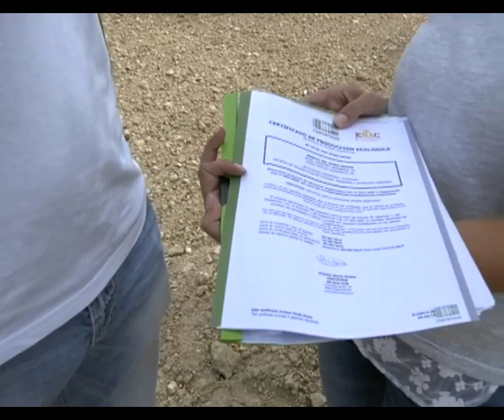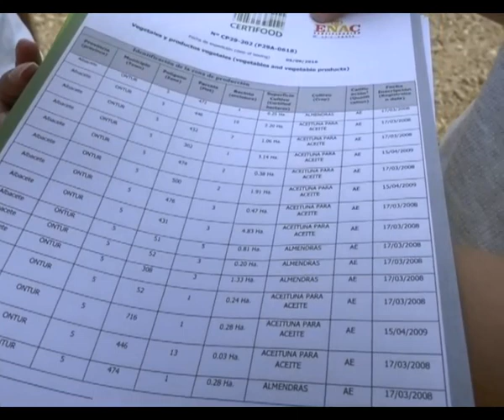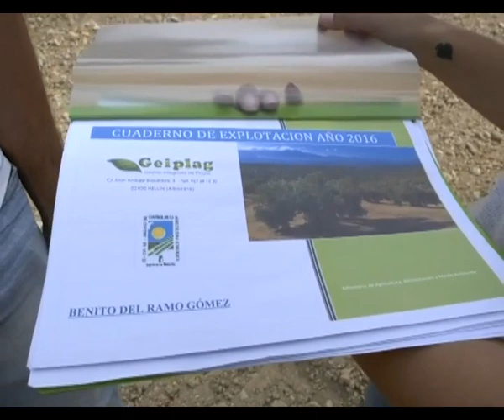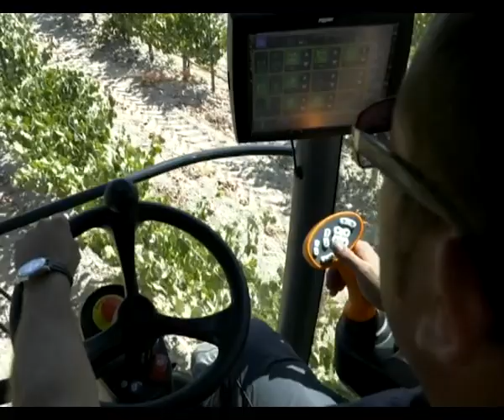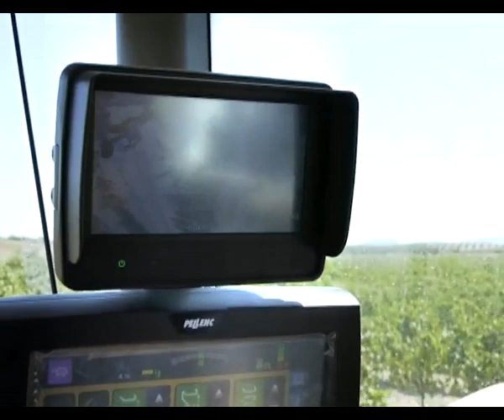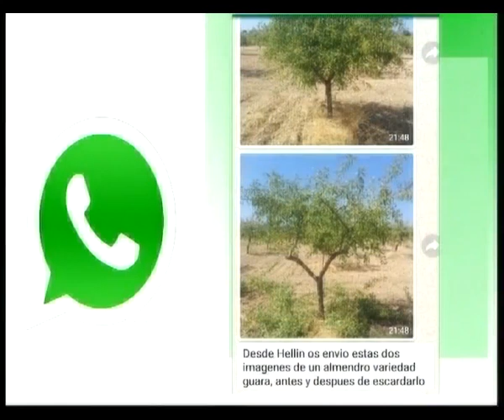Abriendo campos. Tv Hellín 24.8.17 2/2